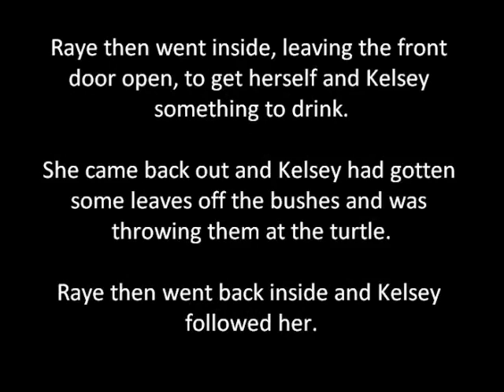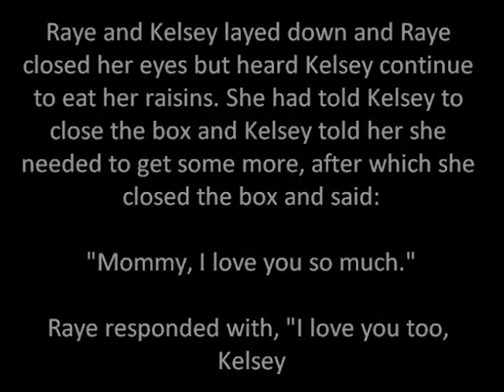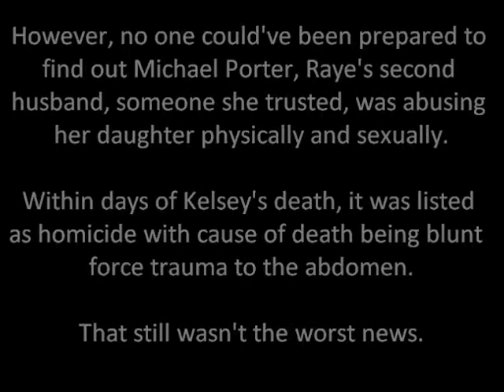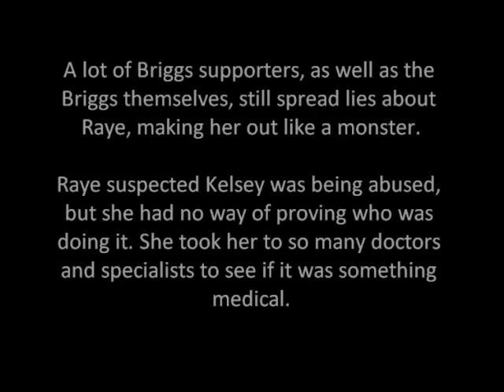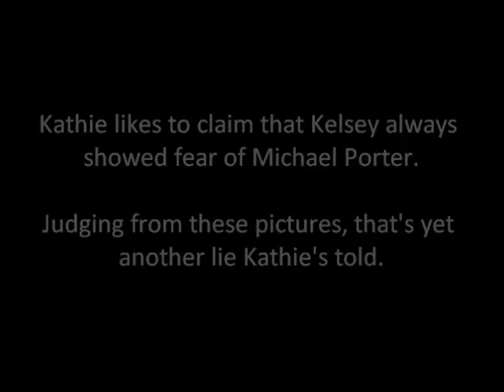Raye's Last Day with Kelsey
This video explains the events of the day Raye Dawn Smith lost her 2-year-old daughter, Kelsey, as well as the aftermath. The song is by Matthew and Gunnar Nelson called Just Once More.